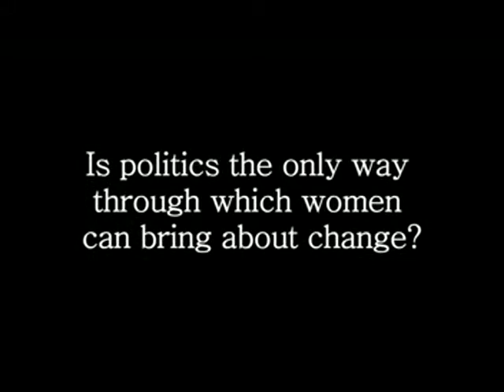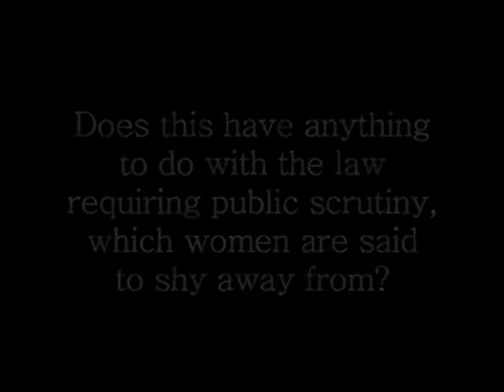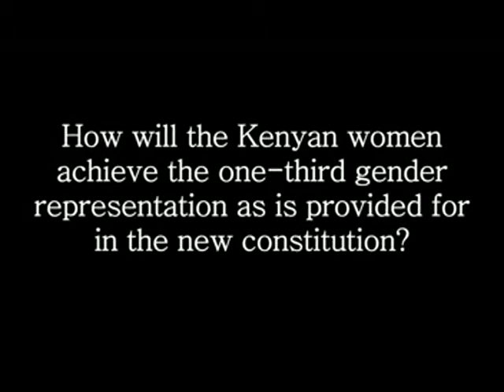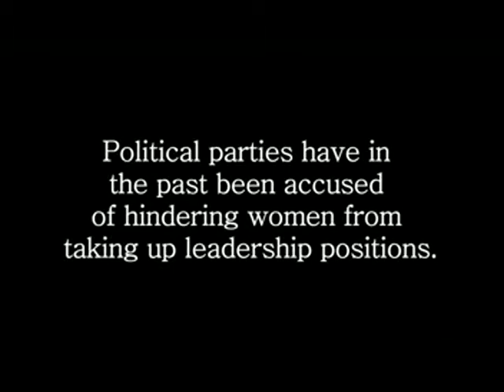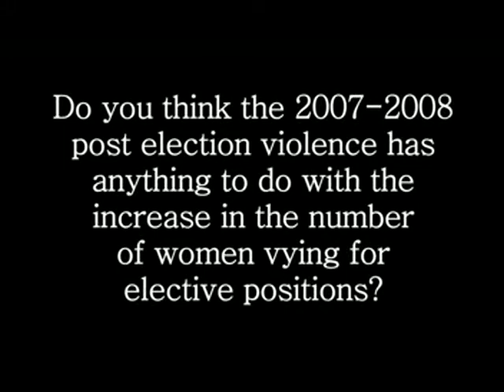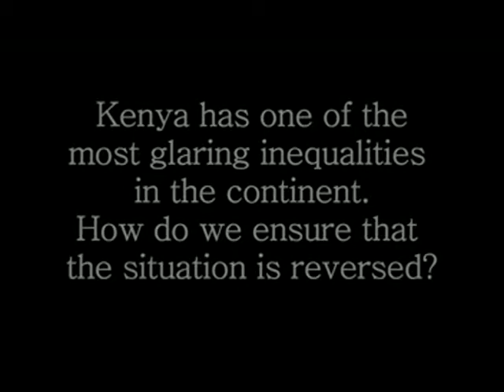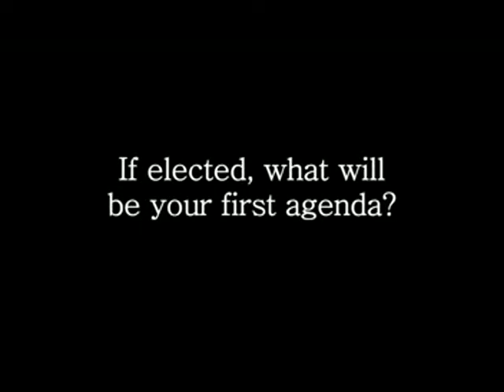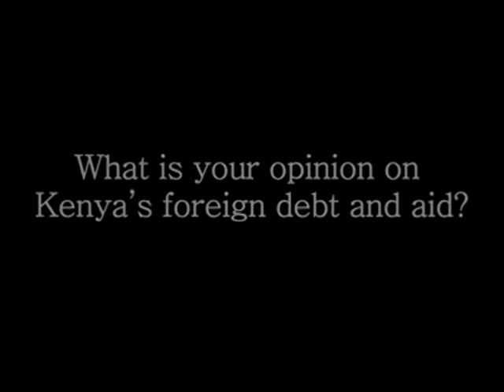Women's Round Table Edit01 h2641